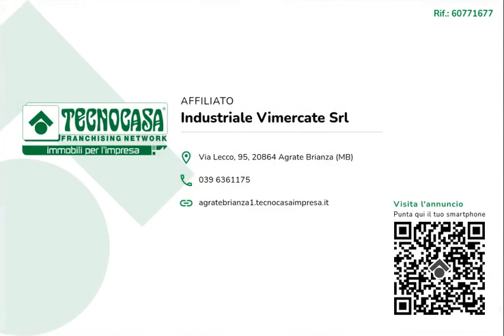SIRTORI - IN AFFITTO - Capannone di ca 300 mq.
Il lotto proposto esclusivamente in affitto dispone di una superficie di circa 600 metri quadrati che si suddividono in 300 metri quadrati di capannone, disposti su un unico piano terra, e 300 metri quadrati di area esterna.

Il capannone misura circa 300 metri quadrati, si suddivide in tre locali e presenta due servizi igienici con spogliatoi e docce. Il fabbricato è alto circa 4,00 metri, con altezza sottotrave di circa 4,00 metri e la sua superficie si sviluppa lungo due campate. La soluzione è munita di un portone d'accesso alto circa 4,00 metri e di un cancello largo 5,00 metri. La struttura possiede l'impiano elettrico, di illuminazione, l'antincendio a idranti, le luci e l'uscita di emergenza.

Il capannone si trova nella zona periferica del Comune di Sirtori ed esternamente gode di circa una ventina di posti auto.